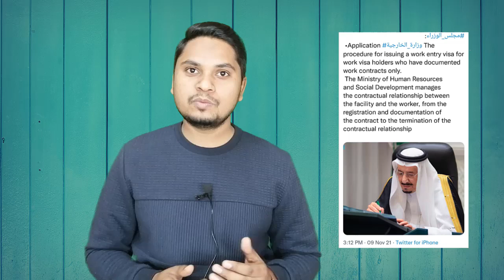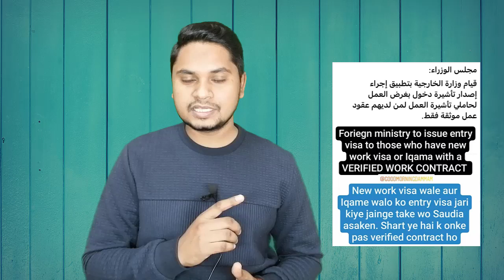India To Saudi Arabia Direct Flights For Iqama And New Work Visa Holders Viral News